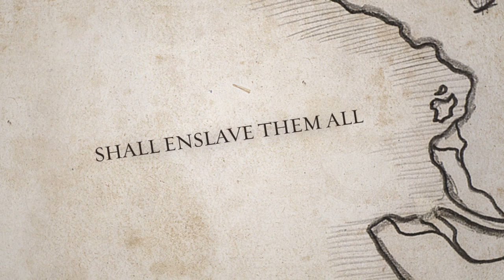Dragonland - The Royal City of Westmar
Video feature describing the Royal City of Westmar, appearing on Dragonland's album entitled 'Under the Grey Banner'. The album was released 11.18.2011.